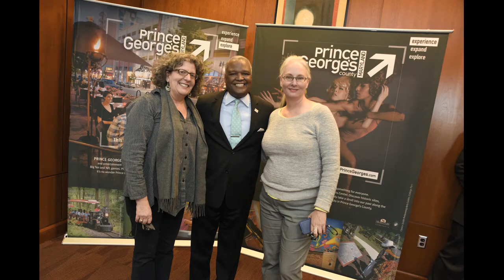Prince George's County Executive Rushern L. Baker, III 2016 Holiday Greeting